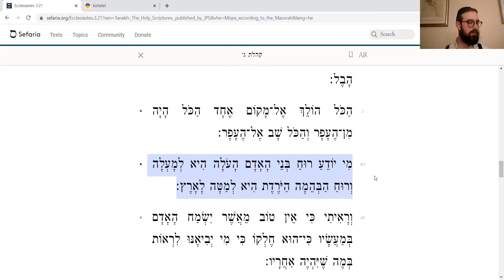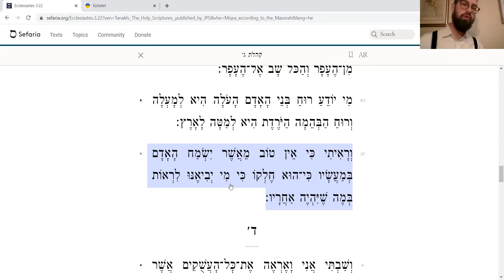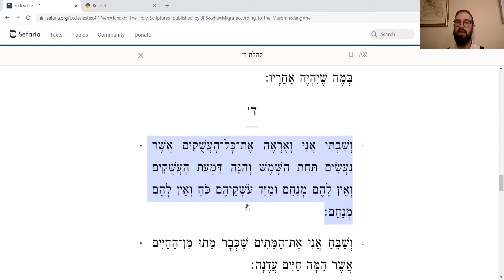Kohelet - Chapter 3 Verses 20 - 22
Join Rabbi Akiva O'Connor on a weekly investigation of the intricate lessons of Ecclesiastes. Transform this seemingly dark take on our lives into an empowering source of guidance.
Every Monday | 8:00 - 8:45 PM | Via ZOOM